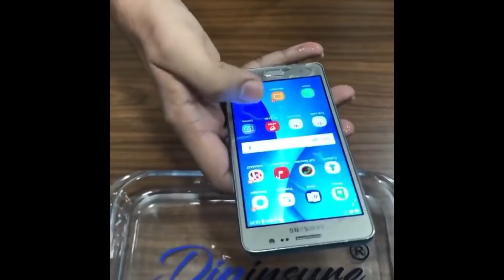Embarrassing Phone Call in Public Prank with a twist | Hilarious reactions🤣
HIGHSTREET JUNKIES ✅
Welcome Family❤

Embarrassing Phone Call in Public Prank with a twist | Hilarious reactions🤣s by HIGHSTREET JUNKIES

Editing:
Harsh lad